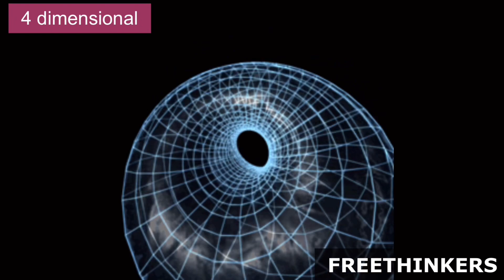A freethinkers art show ( 4th dimensional)￼